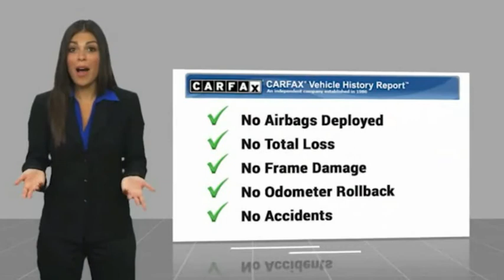2019 GMC Acadia P10227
2019 GMC Acadia SLT

This White 2019 GMC Acadia SLT might be just the SUV for you.  It has a 6 Cylinder engine.  We're offering a great deal on this one at $30,995.  With a 4-star crash test rating, this is one of the safest vehicles you can buy.  The exterior is a suave white.  This is the vehicle for you! Give us a call today and don't let it slip away!